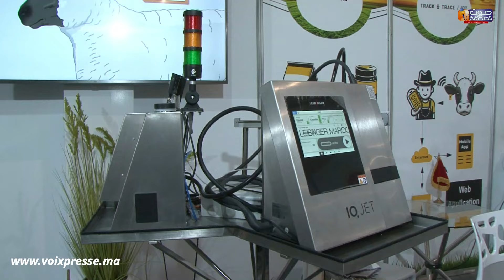آخر التطورات تكنولوجيا في مجال الفلاحي بالمعرض الدولي للفلاحة بمدينة مكناس